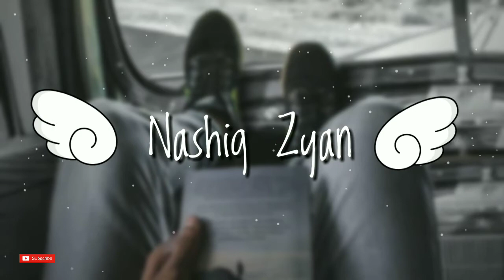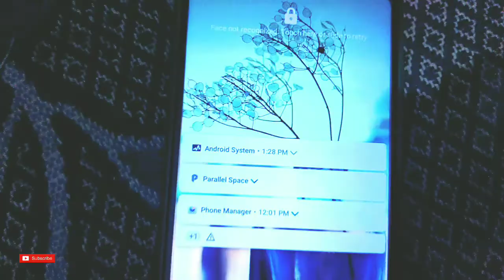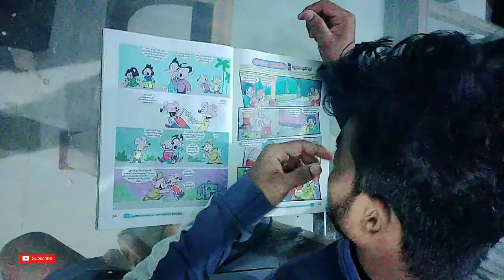നട്ടപാതിരാക്ക് ഫ്രണ്ടിന്റെ birthday celebration At. 12.00am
BIRTHDAY PRANK